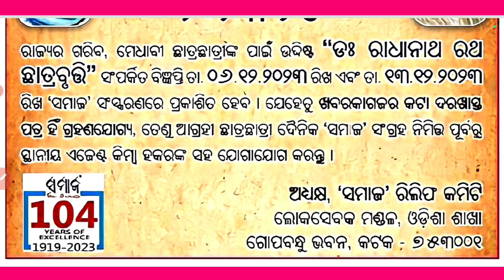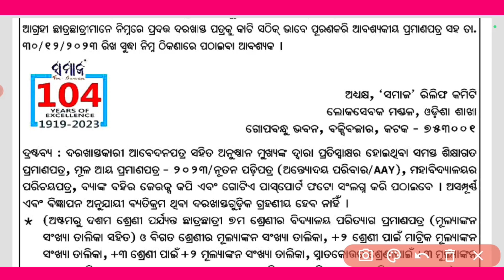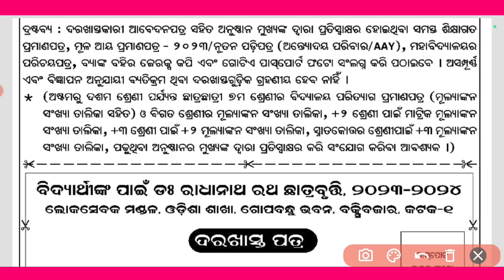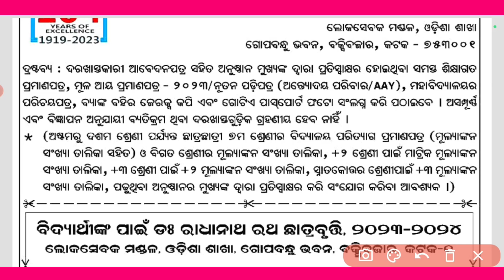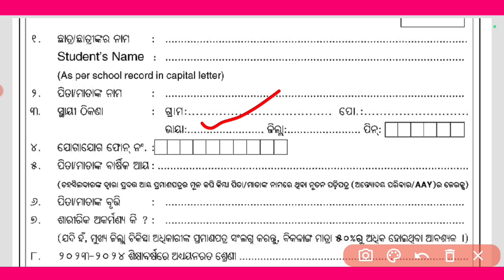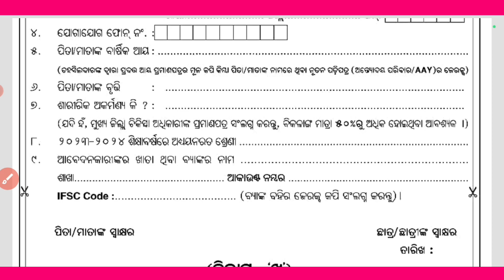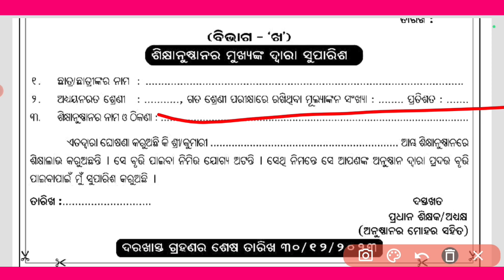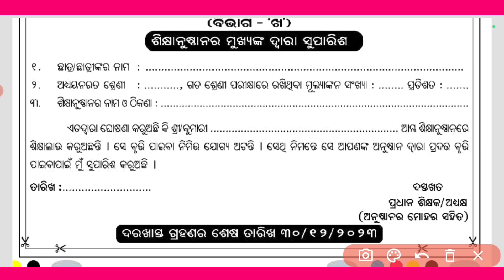Dr. Radhanath Rath Scholarship | Radhanath Rath Scholarship 2023 | Samaj Scholarship Odisha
dr. radhanath rath scholarship
radhanath rath scholarship 2023
samaj scholarship odisha
ajit sanu education
how to apply dr. radhanatha ratha scholarship
scholarship odisha 2023
odisha scholarship new update
odisha scholarship 2023
scholarship odisha 2023-24
how to apply odisha scholarship 2023
new scholarship 2023 odisha